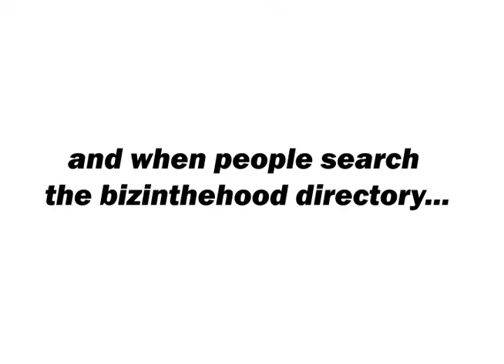The BizInTheHoodSearchEngine.mov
The Search Engine for Businesses in The Hood. Info, picture, VIDEO and FREE!!!